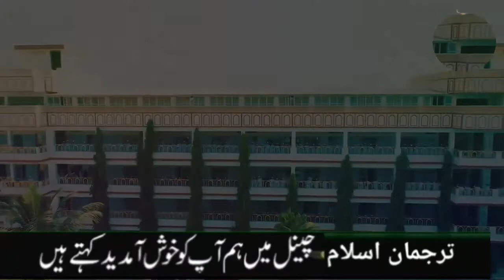Deeney Madaris zindabad by Hafiz abo Bakar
A Allah Hamayn deeney Madaris Ki hifazat k lea Aafiat k sath istemal farma ameen

Deeni madaris aur Hamari zimadari
Madaris aur deen Ki mehnat
Deen Ki mehnat karney waley ulama e keram
DEENI MADARIS ZINDABAD | New Kalaam | Hafiz Abu Bakar Official
New Kalam - Jamia Hassan Bin Sabit kay Tulba Ki Janib Say Madaris Ki Shan Mai
Nazam | Ab Mission Madarson ka | Deeni Madaris Zindabad | Hafiz Habibullah Armani